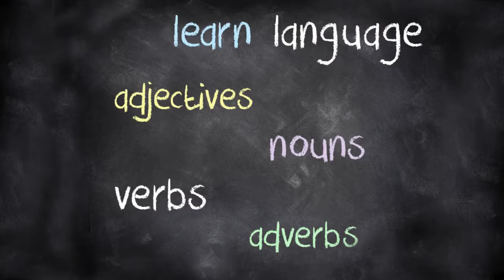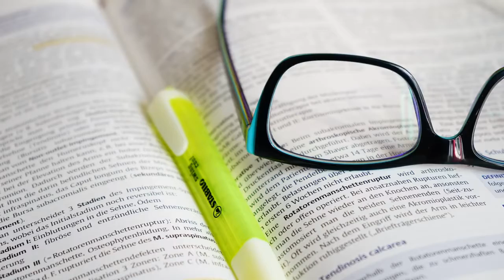Week 2 Project My Digital Story